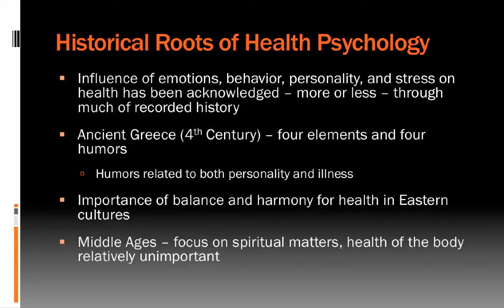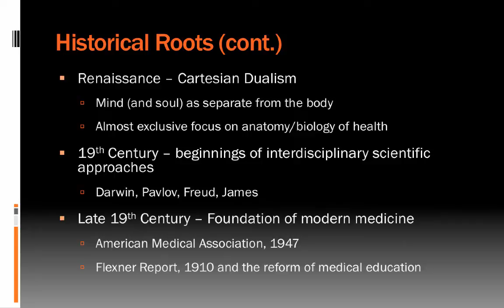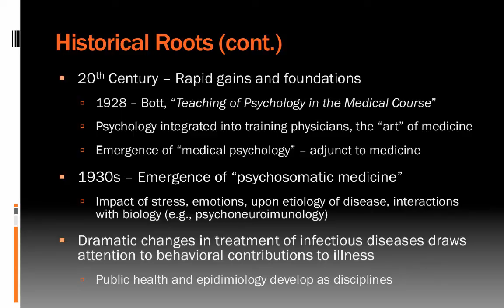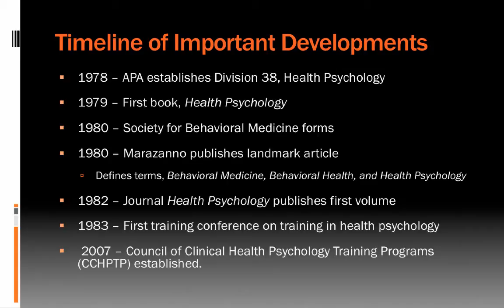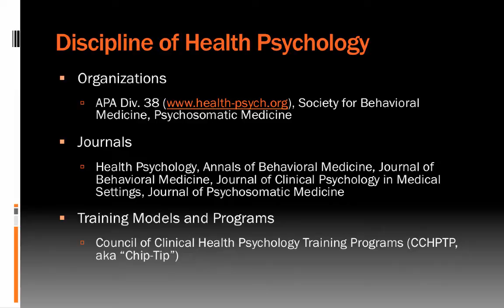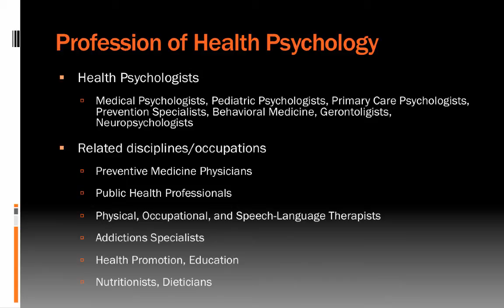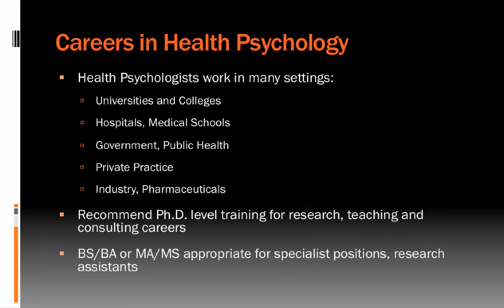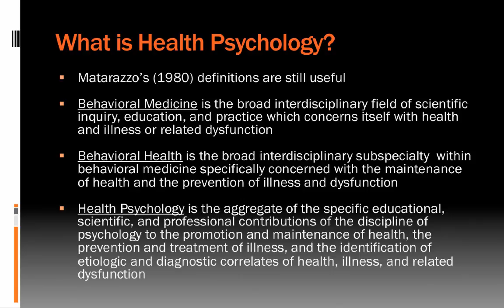Lecture 1.2 History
Table of Contents:

00:19 - Historical Roots of Health Psychology
01:39 - Historical Roots (cont.)
03:40 - Historical Roots (cont.)
06:16 - Historical Roots (cont.)
07:23 - Timeline of Important Developments
09:38 - Discipline of Health Psychology
10:40 - Subdivisions (“SIGs”) of SBM
12:07 - Profession of Health Psychology
14:57 - Careers in Health Psychology
16:38 - What is Health Psychology?
18:48 -